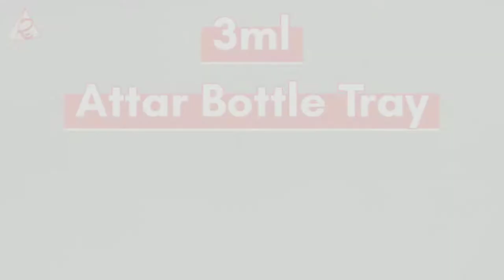Blister Packaging : 3ml Attar Bottle Tray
Please find a small video of the product :

Name :
3ml Attar Bottle Blister Tray

Packaging Type :
Blister Tray

Material :
PET/PVC

Grade. :
Transparent Clear Tone

Thickness : (Before vacuum forming)
300 micron to 700micron